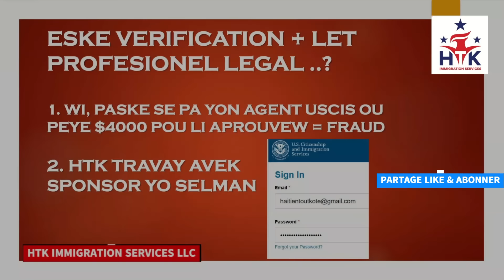Depi Haitien Tout Kote travay pou just rete tet fret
SI YON SPONSOR BEZWEN NOU RANPLI APLICATION POU PROGRAM BIDEN NAN FORM I-134A, FAMILY REUNIFICATION PROGRAM, PAPIER AUTORIZATION POU TRAVAY,  PAPIER REZIDANS,  NATIRALIZATION, NOU REZOD PROBLEM ACCESS CODE, AVEK PAPIER AZIL!!

MERCI - NOU BAY BON SERVICE HTK

CBP ONE

Si ou gen problem pou ou fait CBP one app Nou gen moun ki
 Port-au-Prince ki ka edew!. Digicel la
 se 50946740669 - rele yo WhatsApp ekri li nan  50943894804

Pa bliye partage video yo sa avek lot fanmi et zanmi nou!!! MERCI

BANM FAIT SA KOUNIA - MERCI

MERCI - NOU BAY BON SERVICE

 KIJAN POUM VERIFYE SI YO APROUVEM DEJA NAN PROGRAM BIDEN NAN

Join
 this channel to get access to perks: